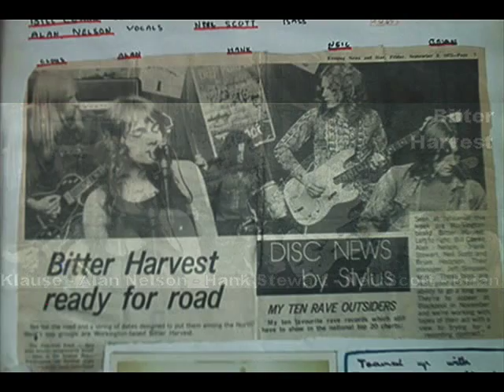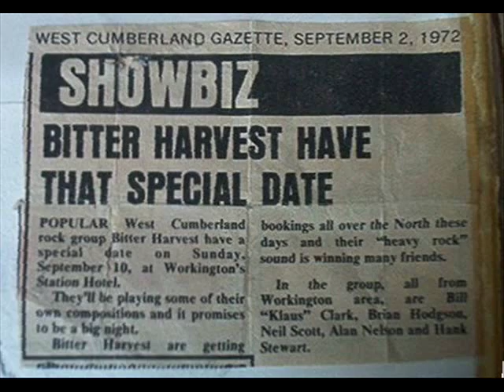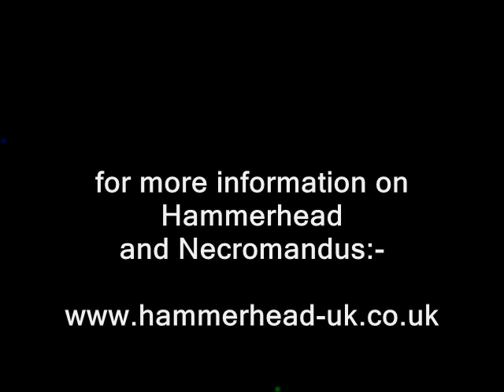HAMMERHEAD featuring Bill & Frank from Necromandus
In a 1984 Studio session, two former member of Cumbrias outstanding early 70s rock band NECROMANDUS joined Hammerhead to record two songs, the first is a simplified version of 'Don't look down Frank', wrongly entitled 'NIGHTJAR' on the Necromandus album, (Quicksand Dream / Orexis of Death), and the second is 'LOCHINVAR' which Brian from Hammerhead had previously played with another great local band called BITTER HARVEST, both of these songs appear on Hammerheads first album 'Will to Survive'